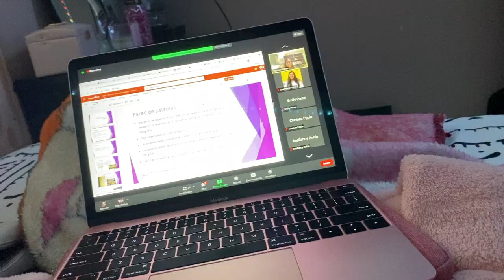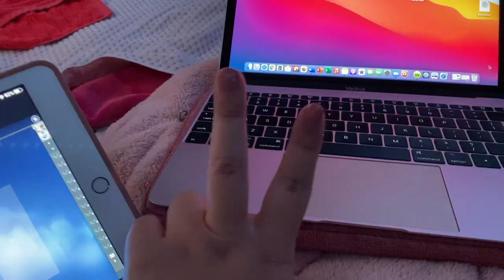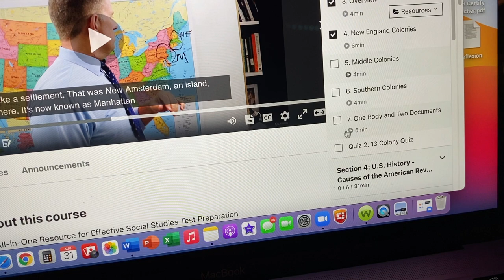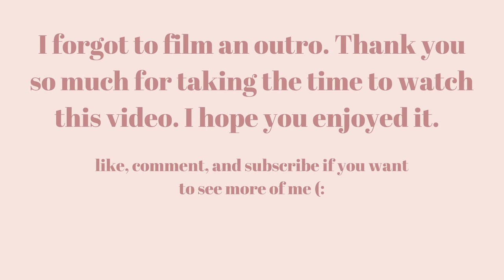a productive day in my life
Hi, I’m Deztenee & welcome to my boring life.